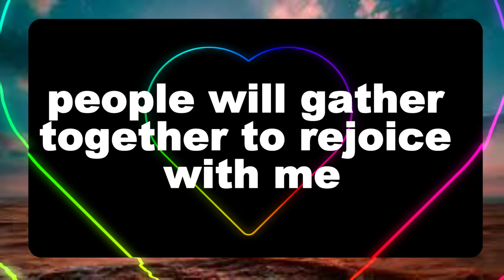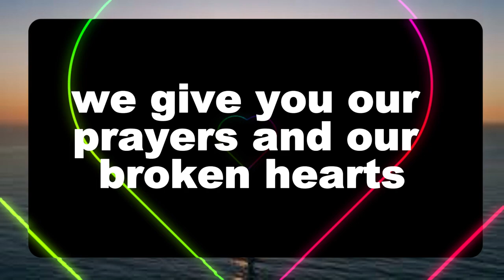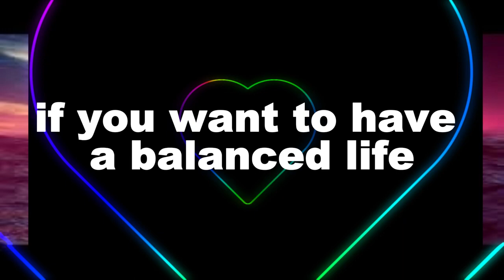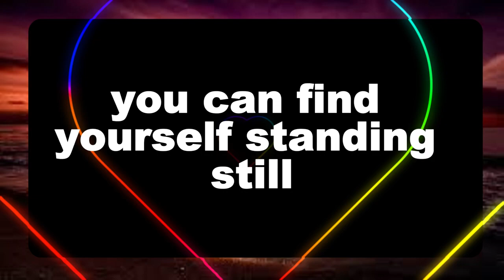💌God message: YOU WANTED THIS MASCULINE TO COME .. Jesus Message✝️God Miracles illuminate